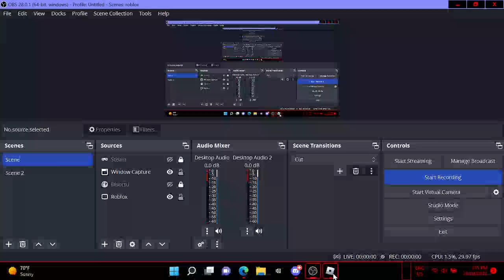(Robox) Retro TDS badlands clutch and win